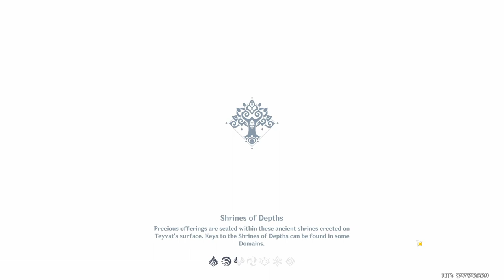Genshin Impact Ver 4.1లో ఏమి కొత్తగా వస్తోంది ?